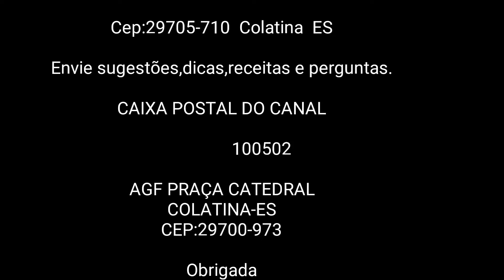BOLO VITRINE LAKA DE MARACUJÁ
Genteee. Para Tudo!! Que bolo é esse?
Hoje eu ensino uma receita de bolo confeitado sabor Laka COM MARACUJÁ, muito gostoso, fácil e todo mundo pode fazer em casa.Bora conferir?

massa:
4 ovos
1 xicara e meia de açúcar(326 gramas)
150ml de leite
1 xicara e meia de farinha sem fermento(250 gramas)
2 colheres de sopa de cacau em pó
1 colher de fermento em pó

recheio brigadeiro
1 lata de leite condensado
1 caixa de creme de leite
4 colheres de sopa de chocolate em pó
4 Bombons picados

recheio de maracujá:
250g de ricota
meia lata de leite condensado(197,5 gramas)
100ml de suco de maracujá concentrado
90 gramas de chocolate branco laka
1 colher de sopa de gelatina em pó sem sabor hidratada em 3 colheres de sopa de água

calda : 200ml de agua 50ml de leite condensado

3 formas de 20 centímetros de diâmetro

CANAL JANETE CULINARISTA BOM SABOR

Assista também  o vídeo  no meu do canal cujo link está logo abaixo:

Dúvidas e sugestões, deixem nos comentários.

Twiteer:@BomJanete

Fan Page:@barracabomsabor

                  100502

COLATINA-ES
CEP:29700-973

Obrigada